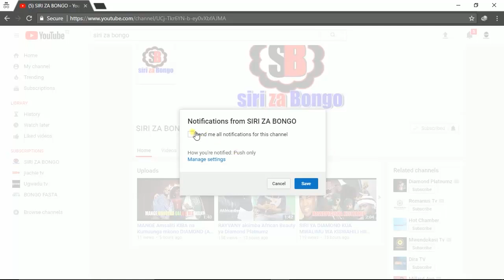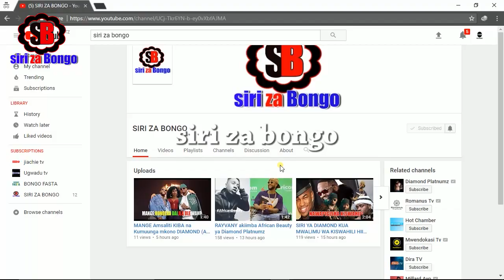MRISHO MPOTO PEKUPEKU LIVE AKIMPOKEA MAKONDA DAR (kumuunga mkono Raisi standard gage reli)